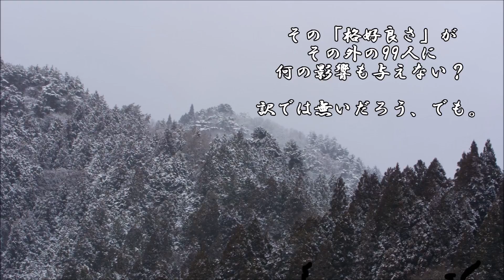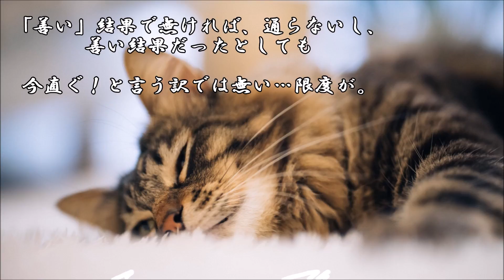ショートサーキット出張版読み上げ動画2267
「より良い方を選ぶ」時、その戦いはどっち？を決めるがでも、
「良い」それはその場で決める事では無く、そこは神の御前か。

素材著作
風景